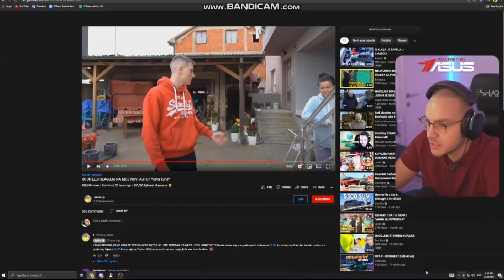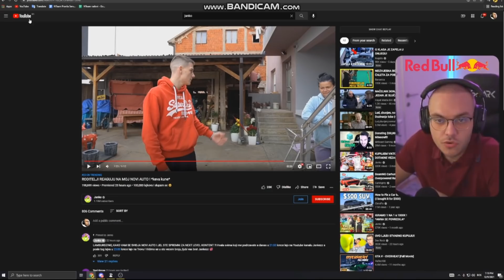NEDIM LEPIĆ REAKCIJA NA JANKOV NOVI AUTO!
Videosadržaj preuzet s kanala N Team